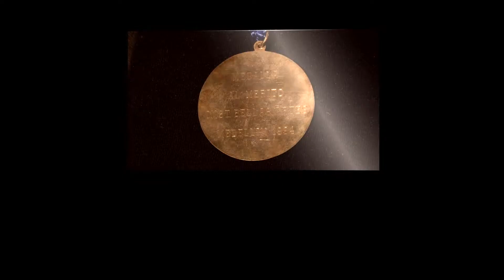Habla la Experiencia: Libe de Zulategui Mejía